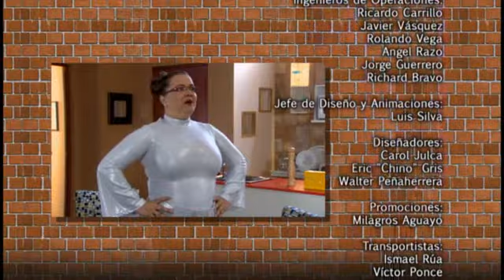Al fondo hay sitio - Capitulo 938 parte 5/5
Al fondo hay sitio - Capitulo 938 - Transmitido el Lunes, 23/09/2013 - Quinta temporada.

Reyna Pachas le dio una cachetada a Lucho, lo botó de la casa y le pidió el divorcio. Reyna fue a buscar a Monserrat a la casa de los Maldini, pero mientras Peter la agarraba para que no le haga nada a la monsefuana, ella le confesó que estuvo enamorada de él toda la vida y que vino a Lima por él, luego renunció a su trabajo y prometió no regresar más a Las Lomas.

Mira el capitulo completo 938 en HD a través de América TvGo